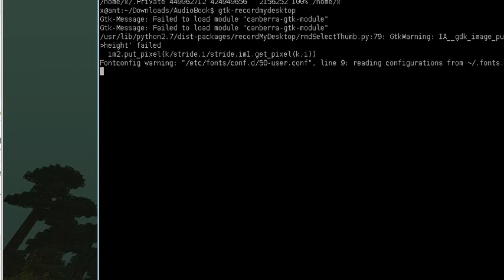Minecraft with Eme test (November 2012)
The kids and I have been meaning do a lets play video for years now. I just found this old test video I did with Emeth sitting by. The date on the file is November 2012, so it's at least that old. Emeth sounds so much younger than he does now, and yet he then was already a minecraft expert.

In the video I think i was just wandering around looking for a village for the most part (thinking it'd be an interesting place to begin a real video). But at the start I get bogged down with monsters attacking my house/cave in the night -- I just want to go to bed so it will be morning (and safe -- in minecraft monsters mostly only come out in the dark) but can't due to them.